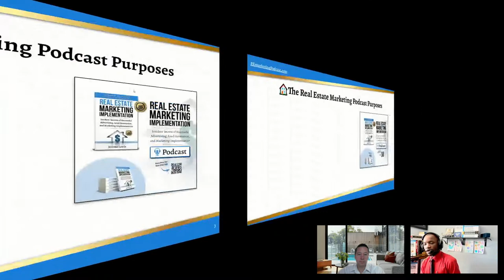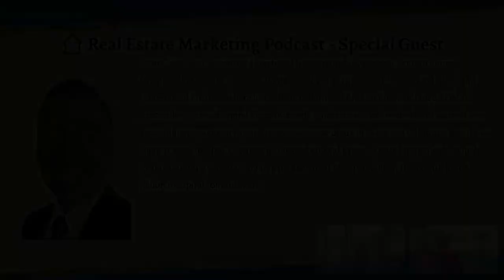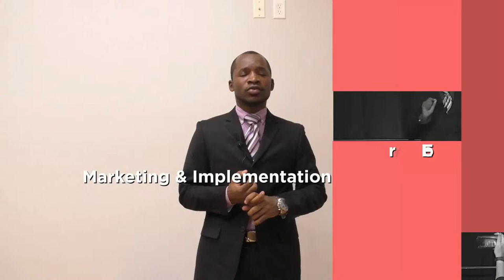"Investment Strategies Unveiled: Evan Curtis Shares Proven Techniques for Success"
We are thrilled to introduce Evan Curtis, an esteemed Executive Director of Investments at Vanamor, as our podcast guest. With a wealth of experience in the real estate industry, Evan has made significant contributions to the field through his expertise in investments and finance.

Prior to joining Vanamor, Evan spent five years at Wedgewood, where he held the position of Director of Investor Relations and Commercial Finance. In this role, he successfully managed two private funds with a combined asset under management (AUM) of $200 million. Evan's responsibilities included raising capital for multifamily syndications and overseeing the sourcing and securing of over $300 million in debt for a vast portfolio of over 2,000 properties across Texas and California.

Evan's professional journey also includes an impressive 11-year tenure at PIMCO, where he specialized in Real Estate Private Equity funds. During his time there, he excelled in fundraising and ongoing management for a portfolio of funds, amassing over $10 billion in capital commitments.

Armed with a Bachelor of Arts degree in Economics from the University of California, Los Angeles, Evan brings a solid educational foundation to complement his extensive industry experience.

Join us as we delve into enlightening conversations with Evan Curtis, where he shares his insights on investments, real estate finance, and navigating the ever-evolving landscape of the industry. Prepare to gain valuable knowledge from an expert who has truly mastered the art of investment strategies and financial management.

🌟 Are you tired of the rollercoaster ride of inconsistent income in your business? 😫 Do you find yourself frustrated with the constant struggle to attract new clients and grow your customer base? 😣

If you're nodding your head right now, I want you to know that you're not alone. I've been there, and I understand the challenges you're facing. But here's the exciting news – there's a proven solution that can transform your business and help you achieve the results you've been dreaming of! 🚀

Introducing the 🔥 Fast Marketing Implementation Masterclass 🔥 – your ultimate guide to unlocking consistent business growth and attracting a flood of high-quality clients.

In this game-changing masterclass, I'll share the exact strategies and techniques that have helped thousands of entrepreneurs like you overcome their pain points and experience phenomenal success. 📈💪

🔥 Picture this: No more sleepless nights worrying about whether you'll make enough money to support your dreams. No more feeling frustrated and overwhelmed by the constant struggle to gain new clients. Instead, envision a future where you have a steady stream of eager customers knocking on your door, ready to work with you. 🌟

During the Fast Marketing Implementation Masterclass, you'll learn:

👉 How to craft an irresistible marketing strategy that generates consistent results

👉 The secrets to attracting your dream clients and creating lifelong connections

👉 Proven techniques for rapid implementation and fast-tracking your success

👉 The power of accountability, collaboration, and support in achieving your goals

Ready to take the leap and transform your business? 💥 Don't miss out on this life-changing opportunity!

👈 and sign up for the Fast Marketing Implementation Masterclass. You'll gain exclusive access to powerful insights, actionable steps, and a community of like-minded entrepreneurs cheering you on every step of the way!

But wait, there's more! 💌 As a special bonus, when you sign up today, you'll receive an exclusive invitation to our private Facebook group, where you can connect with fellow business owners and access additional resources to supercharge your growth. 💼✨

💡 Don't let your business struggles hold you back any longer. It's time to unleash your full potential and experience the success you deserve! Sign up for the Fast Marketing Implementation Masterclass now 👈 and let's skyrocket your business together!

PS: ⭐ Hurry and secure your spot in the Fast Marketing Implementation Masterclass today! Take advantage of this incredible opportunity to transform your business and gain the financial freedom you've always dreamed of. 👈 before it's too late!